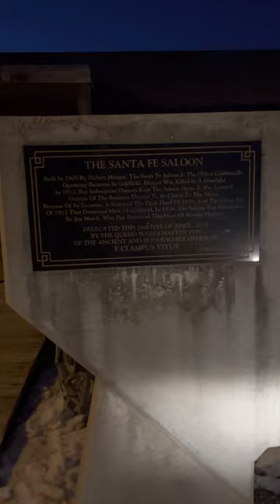A visit to the Santa Fe Saloon.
“Built In 1905 By Hubert Maxgut, The Santa Fe Saloon is the oldest continually operating business In Goldfield. Maxgut was killed in a gun fight in 1912, but subsequent owners kept the Saloon open. It was located outside of the business district to be closer to the mines. Because of its location, it survived the Flash Flood of 1916, and the Great Fire of 1923 that destroyed most of Goldfield. In 1976, the Saloon was purchased by Jim Marsh, who has preserved this piece of Nevada history.”